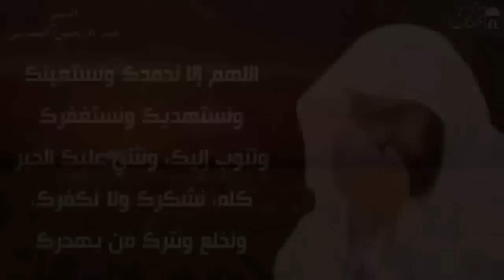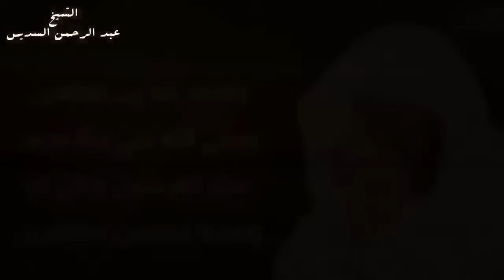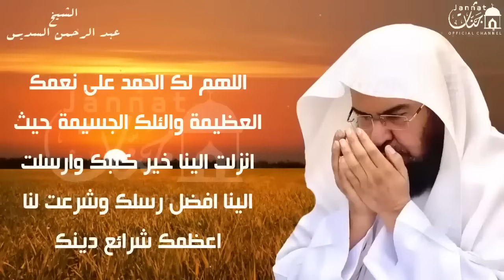دعاء عظيم شغلها يوم الاثنين بنية جلب الرزق السريع وقضاء الدين وتفريج الهم وتيسير الأمور باذن الله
دعاء عظيم شغلها يوم الاربعاء بنية جلب الرزق السريع وقضاء الدين وتفريج الهم وتيسير الأمور باذن الله
دعاء الرزق
ايات الرزق
جلب الرزق
ادعية الرزق
دعاء الرزق والمال
اسباب الرزق
دعاء للرزق
لجلب الرزق
ادعيه الرزق
مفاتيح الرزق
باب رزق
اية الرزق
ادعية
دعاء للشفاء
دعاء الوقاية من السحر والعين
دعاء الرزق
ايات الرزق
جلب الرزق
ادعية الرزق
دعاء الرزق والمال
اسباب الرزق
دعاء للرزق
لجلب الرزق
ادعيه الرزق
مفاتيح الرزق
اية الرزق
ادعية
اذكار الصباح
دعاء الصباح
دعاء الرزق
ايات الرزق
جلب الرزق
ادعية الرزق
دعاء الرزق والمال
اسباب الرزق
دعاء للرزق
لجلب الرزق
ادعيه الرزق
مفاتيح الرزق
باب رزق
اية الرزق